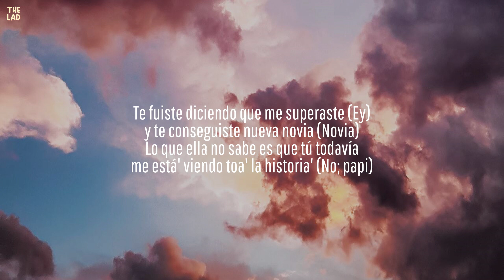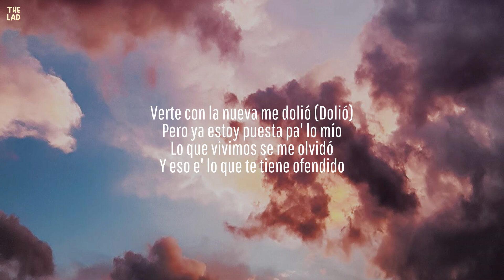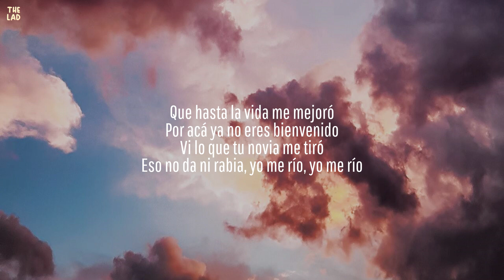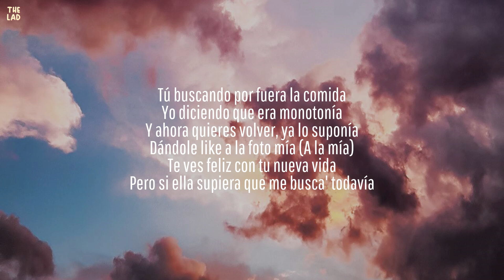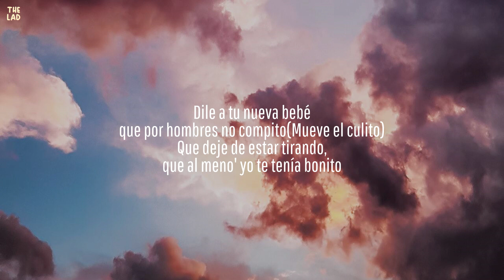KAROL G, Shakira - TQG [Letra/Lyrics]